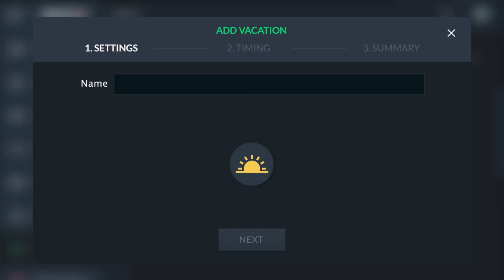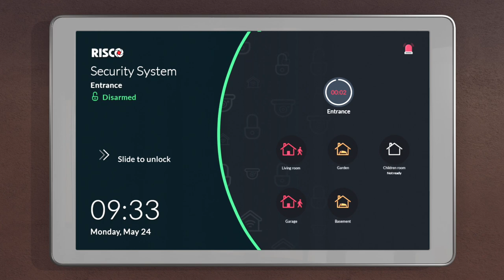RisControl Smart Touchscreen Keypad - UK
RisControl, a responsive, high resolution 8” touchscreen keypad provides home or business owners with an enhanced security and control, which allows you to view live video and recordings from the VUpoint Video Solution. With RisControl the user can control all alarm and cloud-based solutions from RISCO Group from one access point. Furthermore, users can personalise their interface, create their own set of icons and operate in a quick and easy way.

RisControl is compatible with LightSYS as of version 6.05 and with GT Plus
as of version 1.4.